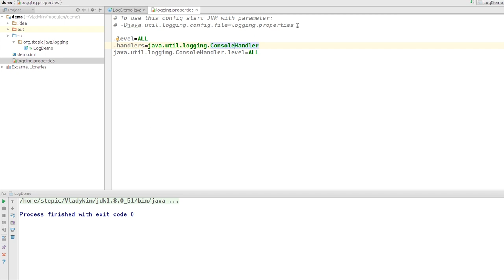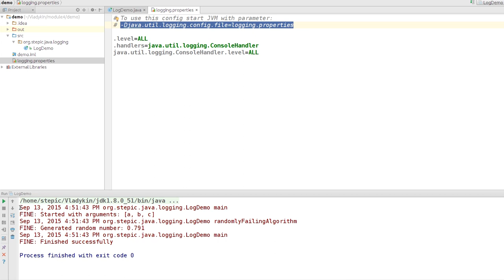Базовый курс Java - #69 урок. Пример использования. Логирование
Автор: Алексей Владыкин
Задача №1

Почему рекомендуется выводить отладочную информацию при помощи класса Logger, а не через System.out или System.err?

1. Logger позволяет менять детальность логирования, не прибегая к if'ам в коде.
2. Logger дает возможность гибко настраивать формат и место записи сообщений без изменения программы.
3. Logger поддерживает локализацию отладочных сообщений.
 Logger выводит текстовые сообщения более эффективно, чем System.out и System.err.
4. Logger сообщает об ошибках с уровнем WARNING и выше виртуальной машине, чтобы она могла их обработать.